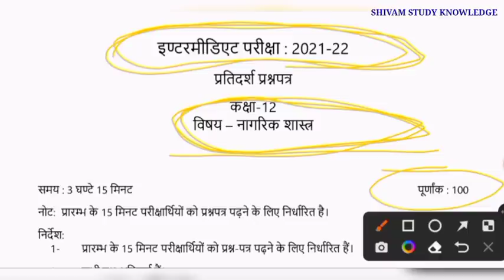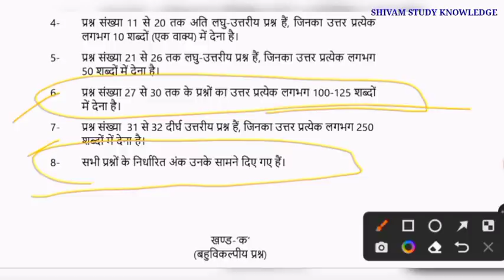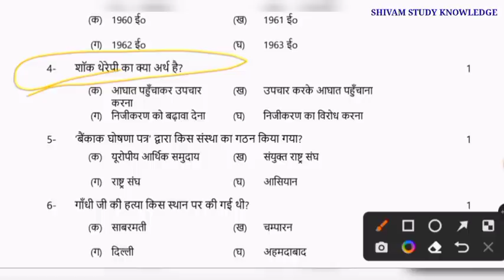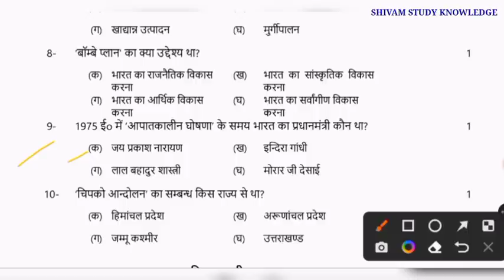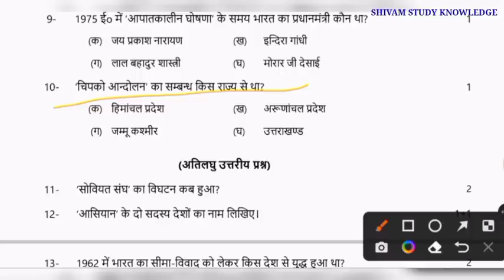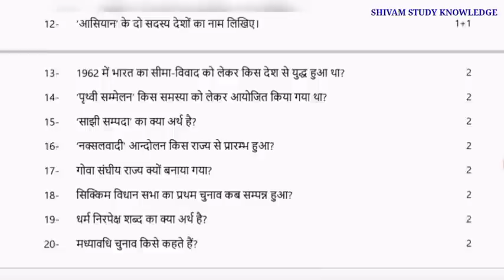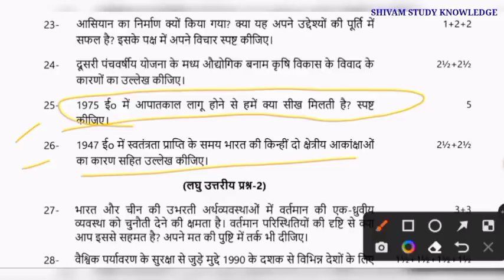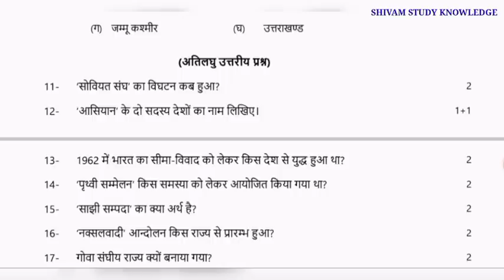Class 12 नागरिक शास्त्र 100 नंबर बिलकुल पक्का 2022 यूपी बोर्ड एग्जाम | 12th civics वायरल पेपर 2023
about this video:
class 12th nagrik Shastra UP Board exam 100 number bilkul pakka model paper HAL sahit viral paper 2022 Bihar board exam nagrik Shastra 12 class civics most important questions in Hindi nagin Shastra mahatvpurn prashn model paper HAL sahit

your questions:
1) nagrik Shastra mahatvpurn prashn
2) most important question model paper
3) important objective question nagrik Shastra
civicscivics class 12th model paper
nagrik Shastra ka model paper
12th class civics important question civics 12 UP board 2022
nagrik Shastra model paper 2023
civics 12th class civics ka model paper 2022
civics ka paper 12th class